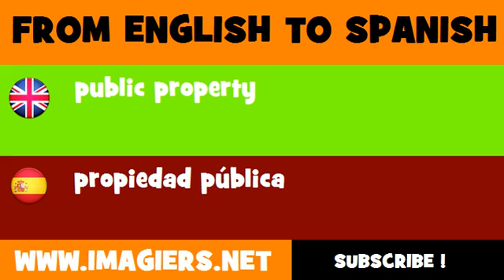ESPAÑOL = INGLÉS = propiedad pública